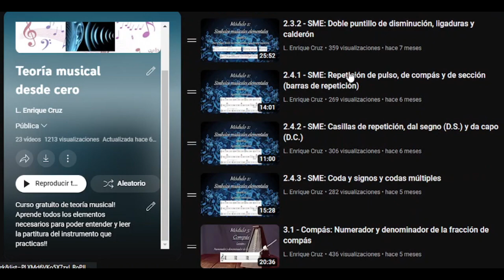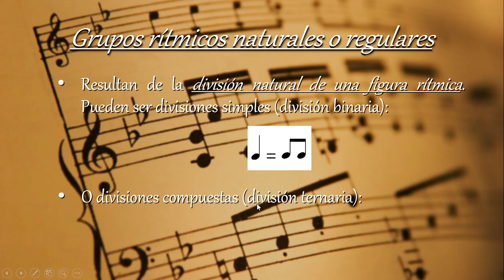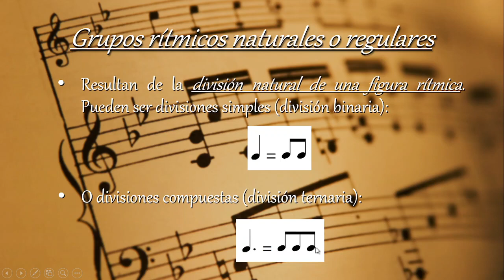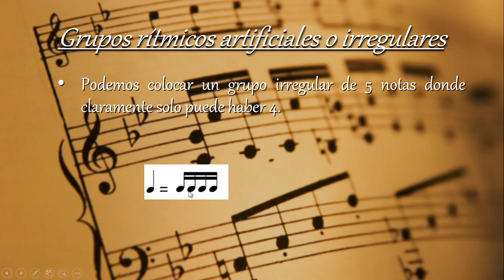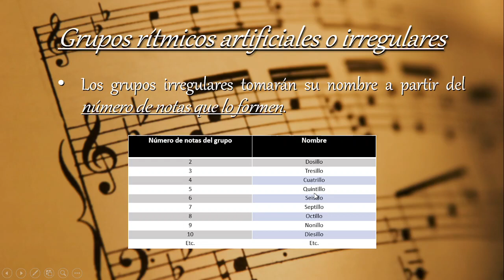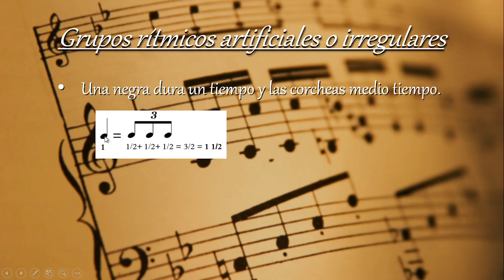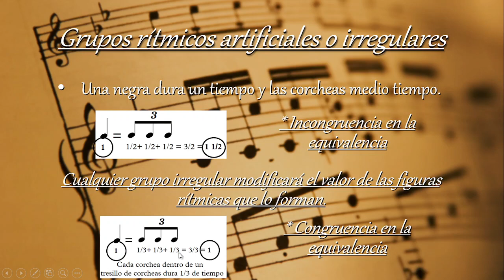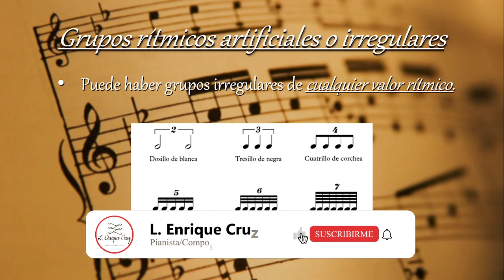4.3 - Rítmica y métrica: Grupos rítmicos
** Lección 3 del módulo 4 **
En esta lección conoceremos las características de los grupos regulares e irregulares. Estos serán los 2 tipos de grupos rítmicos con  los que se construirán todas las formulas rítmicas que utilizamos en la música.

00:00 - Recordatorio
00:30 - Introducción
00:52 - Grupos rítmicos naturales o regulares
02:27 - Grupos rítmicos artificiales o irregulares
10:30 - Comentarios finales y cierre